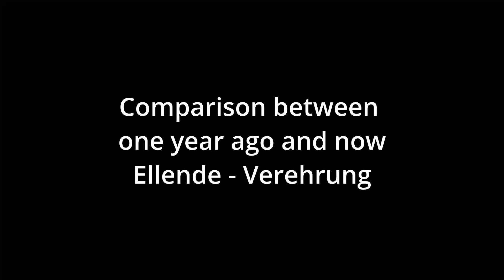What happened in a year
Ellende - Verehrung

If you need a session drummer feel free to write me an email to:
or hit me up on my social medias

Video cutting and editing:

SchwarzeroseRaven

Setup i use:

Set from @mapexdrums
2•20“ Venus Bassdrums
10“  Venus Tom
12“  Venus Tom
14“  Venus Standtom
16“Imperialstar Standtom (tama)

Snare @varusdrums_official_page
14“ Blackforset Snare

All cymbals from @samsuncymbals

Splash Cymbals:
08“ Splash
10“ Splash
12“ Splash

Crash Cymbals:
16“ Crash
17“ Crash
18“ Crash
19“ Crash
20“ Crash

China Cymbals:
14“ China
18“ China
20“ China

Hihats:
13“ Hihats
15“ Hihats

Ride:
20“ Big bell Ride
22“ Big bell Ride

(all cybmals are form the dominator line expect the hihat its a evolution line)
Pedals:

Modul:
TM2

Drumheads:
Toms: EC2
Bassdrum: Emad2
Snare:HD dry

Sticks:
5AR

The whole hardware is  from @gibraltarhardwar